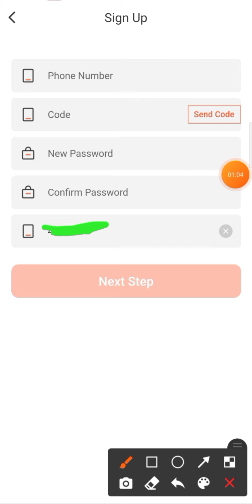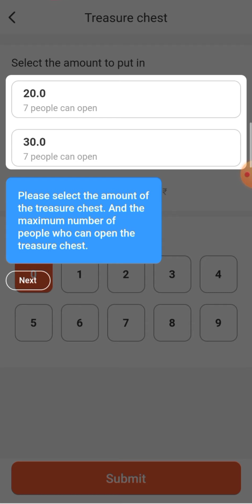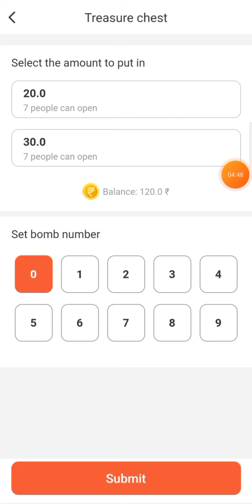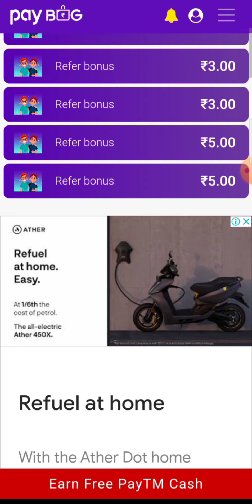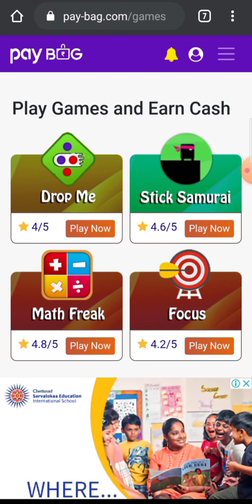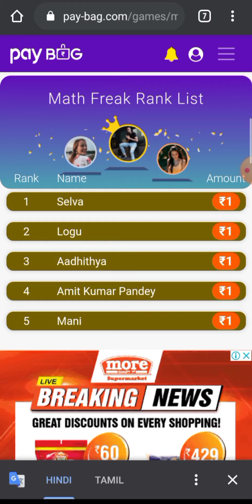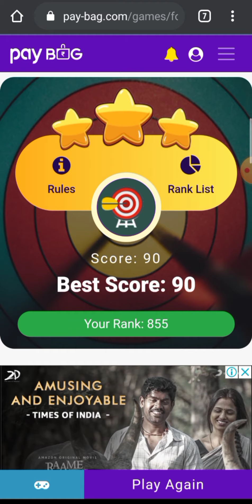Just 5 minitues spend பண்ணா போதும் 300₹ வரை சம்பாதிக்கலாம்|Live payment proof||New Self Earningapp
Coin box

Hey! am using PayBag to earn PayTM cash. Signup to get Rs.20.